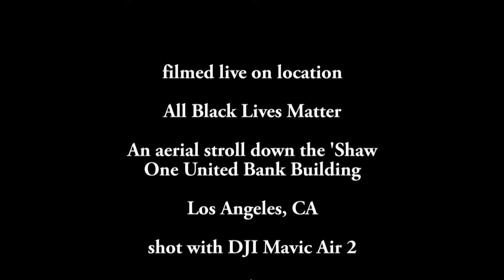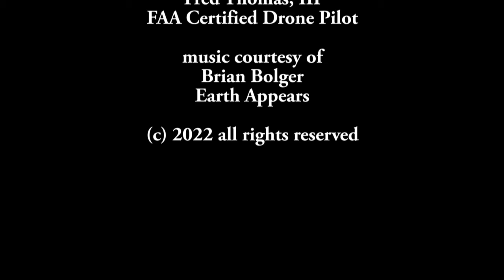All Black Lives Matter on the 'Shaw - aerial footage - April 20, 2022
This is a short clip featuring the large "All Black Lives Matter" adjacent the One United Bank building on the 'Shaw (Crenshaw) in the heart of the African-American community.  The billboard is just south of Obama blvd.

The footage was shot using my DJI Mavic Air 2 drone using the Quickshot/Circle feature.

Fred Thomas, III
FAA Certified Drone Pilot